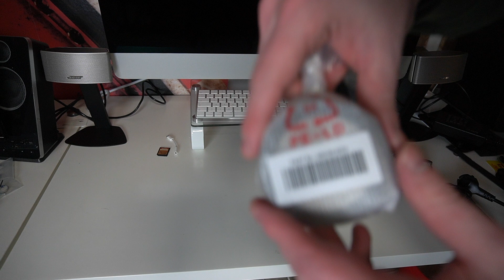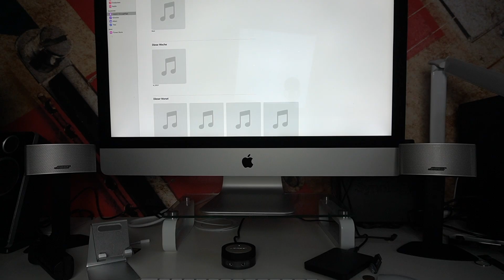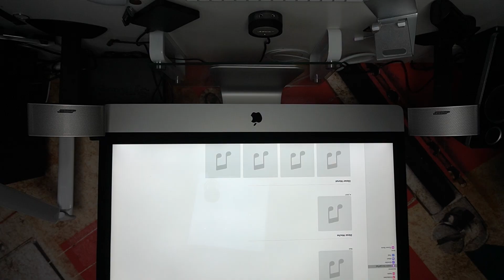Unboxing BOSE Companion 50 2.1 Soundsystem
In diesem Video zeige ich euch mein neues 2.1 Soundsystem von Bose.
Das System lässt sich über eine Touchoberfläche, welche von einem gummierten Ring umschlossen wird. Durch Drehen an diesem Ring lässt isch die Lautstärke regulieren.

Weiteres erfahrt ihr im Video.

Hier könnt ihr die Bose Compagnion 50 kaufen: